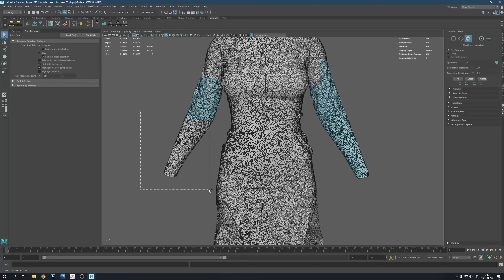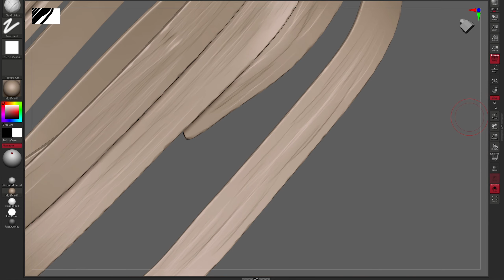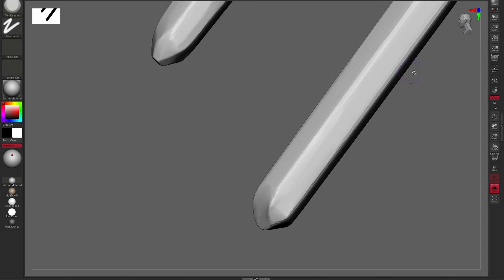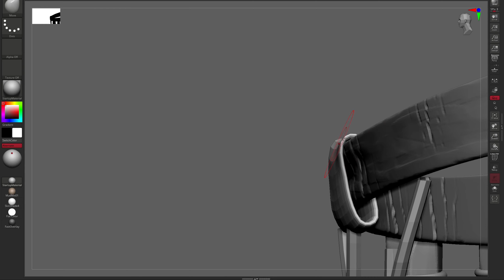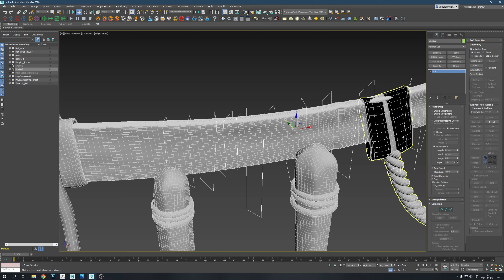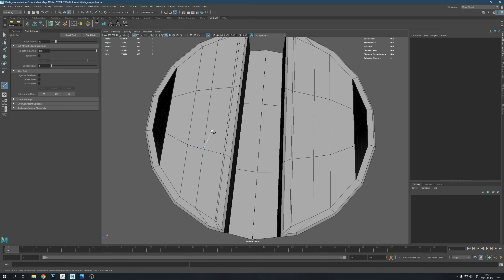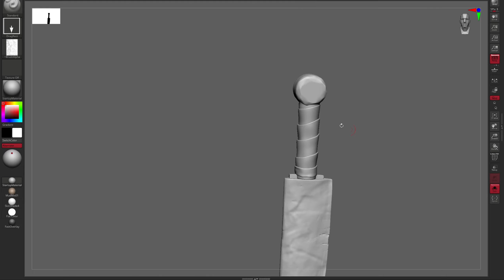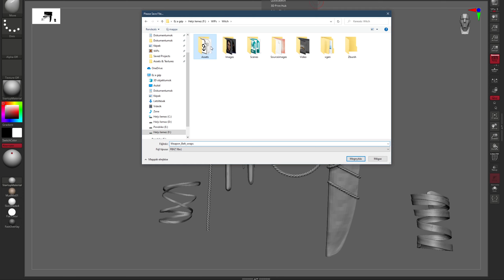Modeling a Witch Character - Accessories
In this part, i made the belt, the knife and the ropes.